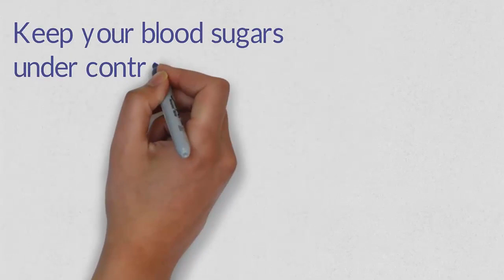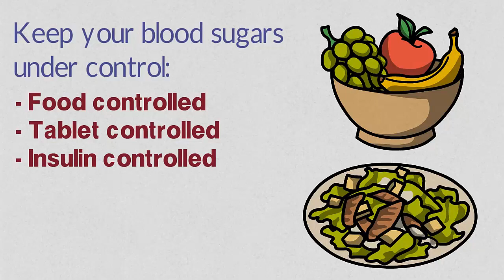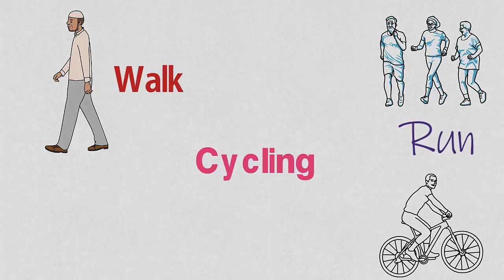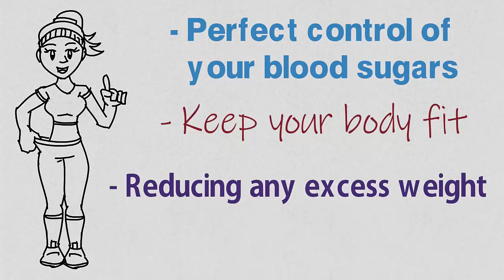Living a Long Healthy Life As a Type 2 Diabetic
As with the diagnosis of any significant illness, most people's attention is diverted to the question of "How long am I going to live for?"

 People who are diagnosed with type 2 diabetes, and who have heard all of the issues around managing your type 2 diabetes well, will automatically become concerned. One of the main things about being diagnosed with type 2 diabetes is that it shouldn't have much of an impact on your actual lifestyle at all. You will need to change your foods to a diabetes food diet, and undertake a lot more regular exercise, however, all said and done, the ideal diabetes diet plan, and the diabetic foods you will need to eat for the rest of your life are in essence the core ingredients that would be suggested to anybody looking for a healthy eating regime.

 Depending on when you were diagnosed as having type 2 diabetes, you may be either food controlled, tablet controlled, or insulin controlled. What these three control mechanisms are about is to keep your blood sugars under control to keep your blood sugar range healthy as much as possible. In the early stage of diabetes, it is possible to control your blood sugars without medication by focussing on a quality diet of fruit and vegetables, and lean meats. This stage can last for several years and depend on the individual and their overall attention to exercise.

Other factors, maybe all that is ever required, however, for the majority of type 2 diabetics, the regular taking of blood sugar controlling medication such as metformin is either something they are prescribed in the early days of diagnosis or is what food controlled people with diabetes eventually progress to. If your original diagnosis revealed significant blood sugar readings, then there is every chance insulin will be your only option. Most type 2 diabetics do eventually progress to the stage of requiring insulin injections.

 Managing type 2 diabetes doesn't necessarily mean that your life expectancy will be shortened, provided you take the disease seriously, and ensure you do whatever it takes to keep your blood sugar levels as stable as possible. Besides looking out for the food intake and following a diabetes diet plan, what else should you do? Exercise is the second most important ingredient in keeping your blood sugars stable. By exercise, we mean something that is regular and will help raise your heart rate. This could be anything from a simple power walk, a run, cycling, or swimming lengths of a pool. An additional form of exercise which has reportedly achieved some excellent results with type 2 diabetics is weight training. The regular activity of lifting weights has been shown to add to muscle mass, and also reduce fat, the ideal combination to have a positive impact on blood sugar readings.

 So, provided you take perfect control of your blood sugars and ensure you keep your body fit and active, reducing any excess weight you have in the process, there is no reason why you cant live to a ripe old age.